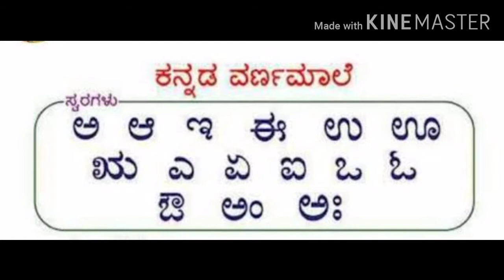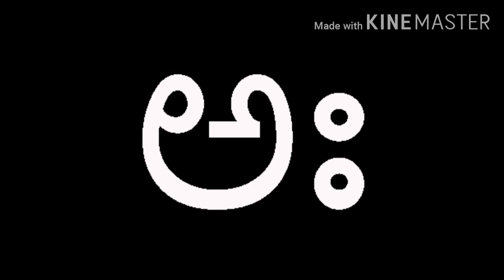ಕನ್ನಡ ಅ ಇಂದ ಅಃ , Kannada letters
Voice over ~divya shashi
 Video made in kinemaster
Hello friends plse learn teach enjoy

Video from Divya Shashi~kanvi~😃